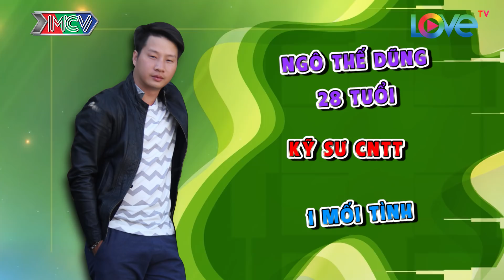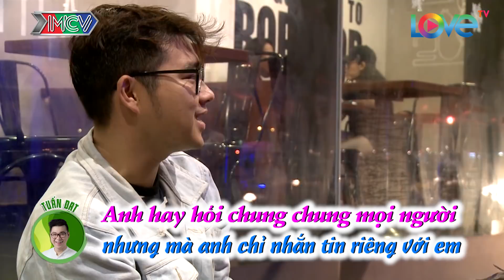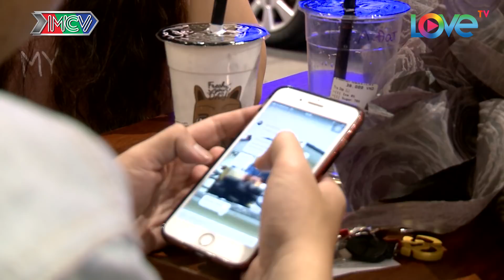NGÔI NHÀ CHUNG – LOVE HOUSE | Series 5 – Tập 10 | HÓA RA ANH ĐÃ NHẬN VƠ | 170418 🙂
🎬 NỘI DUNG:
Diễn biến tình cảm của Ngôi nhà chung ngày càng phức tạp khi mọi sự chú ý của các chàng trai đều dành cho Tuyền - cô gái của cặp đôi bí ẩn.
Và trước sự tấn công dồn dập và công khai của Nghĩa, khiến Tuyền ngày càng lúng túng...liệu mối quan hệ này sẽ đi đến đâu? Giữa Tuyền và Phú sẽ còn xảy ra những câu chuyện gì? Liệu Phú có cho mình thêm một cơ hội tìm hiểu Vi?

⭐ CÁC THÀNH VIÊN:
Trần Tuấn Đạt (29 Tuổi)
Trịnh Thanh Phú (28 Tuổi)
Ngô Thế Dũng (28 Tuổi)
Phùng Đức Nghĩa (26 Tuổi)
Điêu Thúy Vy (26 Tuổi)
Đinh Bảo Yến (23 Tuổi)
Huỳnh Tô Gia Hòa (21 Tuổi)
Phạm Đắc Kim Tuyền (21 Tuổi)